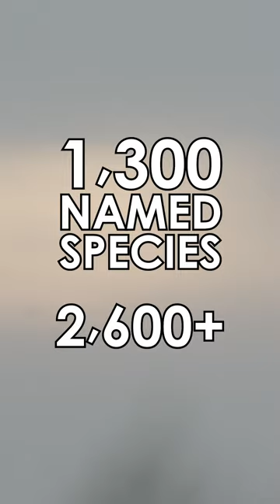Silver Lining On A Midge Cloud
An often annoying bug that does a lot of underappreciated work.

If you like this series and want to support it, you can go and throw me a few bucks a month to keep it going.

TRANSCRIPT:
On my second day in Calgary I was taking a stroll through Fish Creek Provincial Park at the south end of the city - which happens to be the 2nd largest urban park in Canada.

And I’m heading down to the creek itself and something catches my eye - the air seems to be sparkling in an area by some standing water. The light is hitting just right to catch thousands of tiny midges in flight.

And you know what, in the last video I tried to sway public opinion on the magpie so I figured, why not give myself a real challenge.

These guys are in the midst of an autumnal mating swarm. Twice a year, in the spring and the fall, as new generations of aquatic larva leave their waterways for the air, the males gather in frenzied clouds to attract females.

Or possibly they’re just sports fans - it’s been pointed out their swarms coincide pretty nicely with the NBA playoffs and the MLB playoffs.

Regardless - the swarm I ran into kept itself politely contained, but that’s not always the case. In years with the right conditions midge swarms can get out of control, millions of them over a massive area that can look like billowing smoke from a distance and from up close - well, it’s just all-around unpleasant. No wonder in certain places people can dread these times of year.

But annoying or not, you can’t argue with their success. Canada alone has 1,300 named species and it’s suspected there are at least that many we haven’t identified yet.

Among them are some of the very rare insects that can live in salt water - the larva of some midge species spend their lives thirty meters under the ocean.

The usual silver lining on a midge cloud is it points to a healthy waterway. It makes sense - a ton of larva means a robust ecosystem, and a lot of very happy fish - one fish can eat 1500 midge larva in a single morning.

But the truth might be more complicated - because of how resilient midges are. They can actually thrive on some of the waste and runoff that poisons other species. And if that includes fish, naturally you’ll get more midges.

So, does a big swarm actually suggest an unbalanced ecosystem? Not necessarily. In 2016, researchers in Berlin discovered midge larva have a huge effect on lake bottoms - their activity can increase oxygenation in sediments by 300%, promoting aerobic breakdown. And that leads to way more nutrients available to the whole food web.

Turns out midges aren’t just a sign of a healthy waterway, the can actually drive that health from the literal bottom up.

So… I hope the next time one of them goes in your mouth… in some small way, this helps.